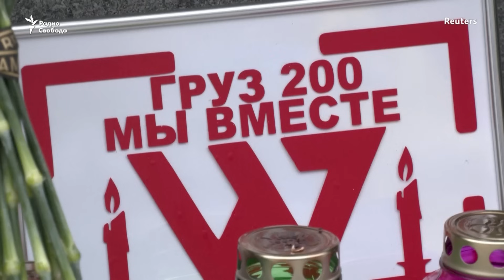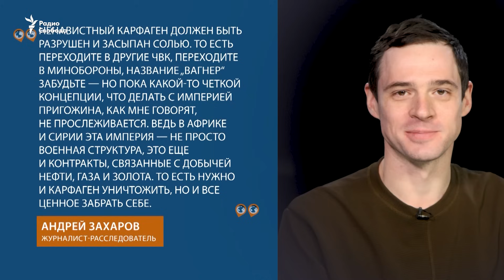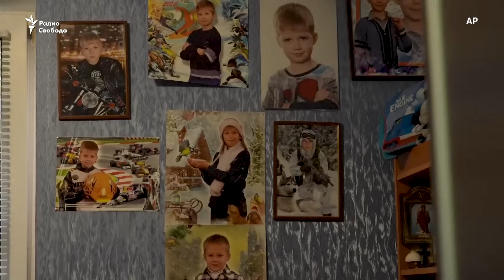НОВОСТИ СВОБОДЫ: Зеленский о победе Украины в войне и боевых действиях на российской территории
Президент Украины дал большое интервью, в котором ответил на вопросы — как он представляет себе победу в войне, о возвращении аннексированного Крыма и о том, не настало ли время перенести боевые действия на территорию России.
00:00 - дроны в Люберцах и в Брянской области
01:47 - атака аэродрома в Курской области
02:31 - гибель Пригожина подтвердила экспертиза
03:02 - стихийные мемориалы в память о руководстве ЧВК "Вагенр"
04:36 - “лишили группу мозга”, - расследователь о крушении самолета
06:22 - Лукашенко о причастности Путина к авиакатастрофе
07:42 - в Африке “вагнеровцам” препятствовало Минобороны, - эксперт
09:17 - Работино под контролем Украины: фронтовая сводка
10:48 - наступление России под Купянском - ВСУ требует подкрепления
11:47 - эвакуация населения из Купянского района
14:02 - Зеленский о потенциальных боях на территории России
14:53 - выборы в Украине: условия проведения
16:03 - в Кремле определились с “конкурентами” Путина, - Медуза
17:42 - опрос россиян: кого вы видите президентом страны